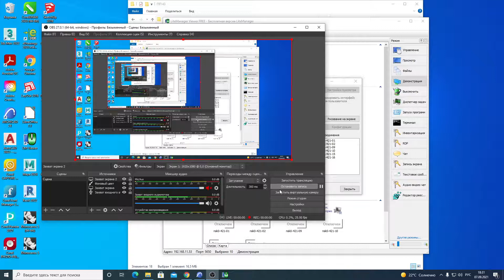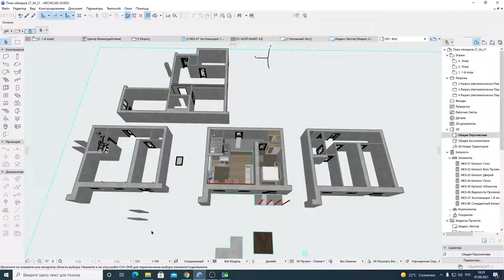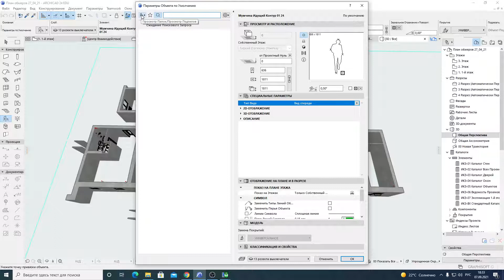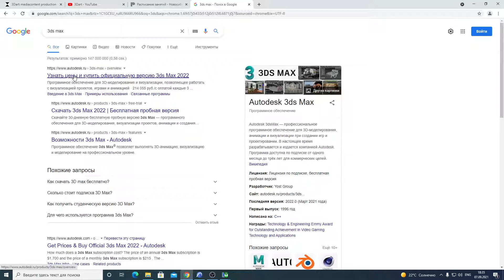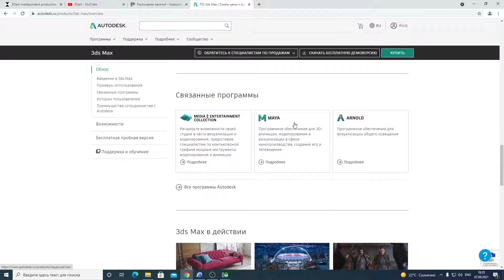1-1 Подготовка модели (коробки) в архикаде. Установка 3ds max.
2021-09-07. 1 занятие по 3ds max у группы ПП-43.